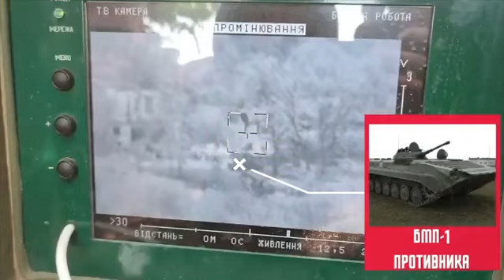Rubizhne, Ukraine. 81st Airmobile Brigade (UA) eliminates a Russian armored vehicle using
Рубіжне, Україна. 81-а аеромобільна бригада (Україна) знищує російську бронетехніку за допомогою Стугна.